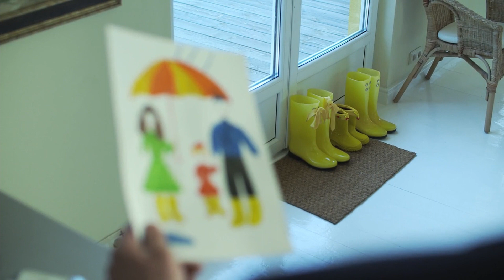Lucie & Wim - Ode to my family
... Lucie: Vocals
... Wim: Vocals and Keyboards

... Ode to my family is written by Dolores O'Riordan and Noel Hogan and has been performed by their wonderful band "The Cranberries" (19943).

... Recorded by Lucie and Wim in TMS7-Studios, for private use only, in January 2021. ... Play it loud with the lights off.

... Many thanks to all of you owning the rights on this beautiful song for letting us upload this song and not giving us any kind of inconvenience, all footage is free of licenses. Please bear in mind, our intention is just doing something against pandemic depression, so it is just for the art and not for commercial purposes.

... Many thanks to Dolores, may you rest in peace.